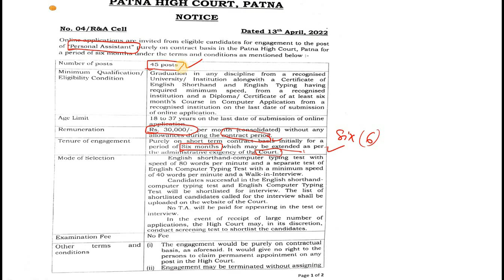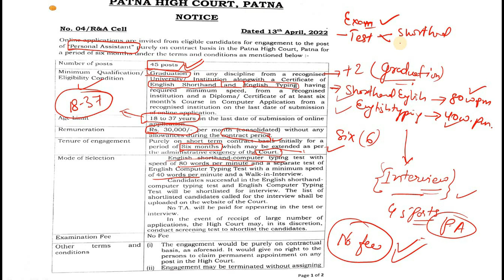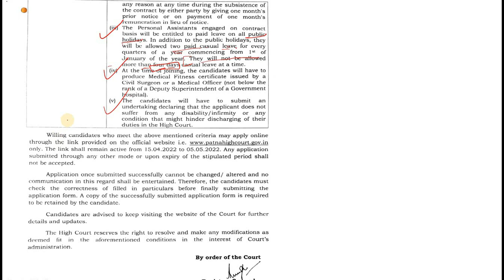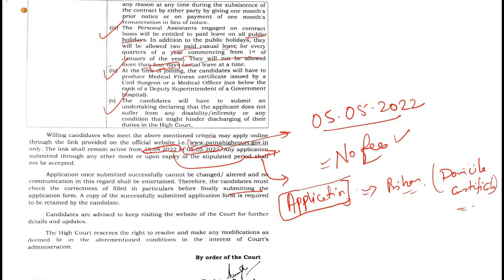Patna High Court में निकली भर्ती | Personal Assistant के लिए आवेदन जल्दी करें | government job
Online applications are invited from eligible candidates for engagement the post of Personal Assistant purely on contract oasis in the Patna High Court Patna on penod ol stx months under the terms and conditions as mentioned : For more information visit Patna High Court